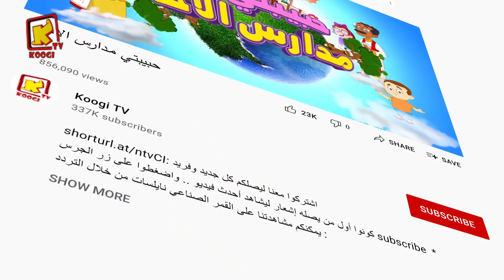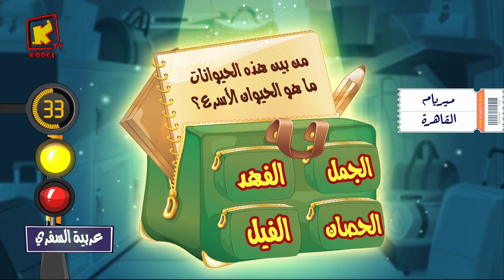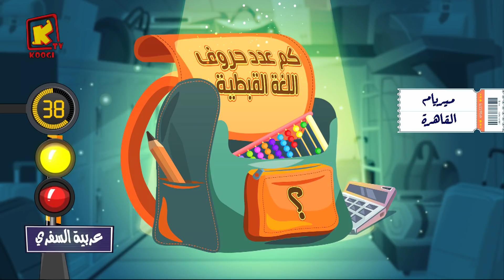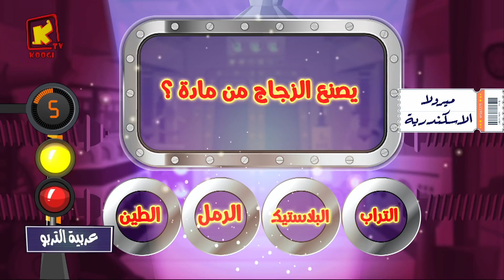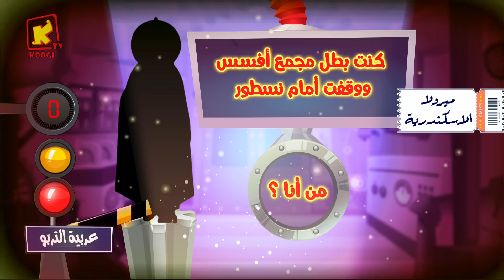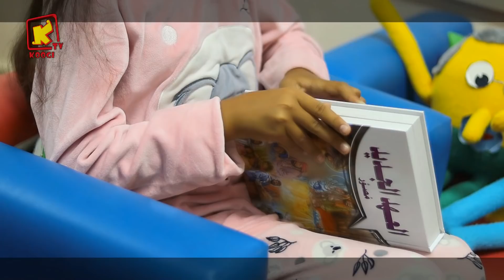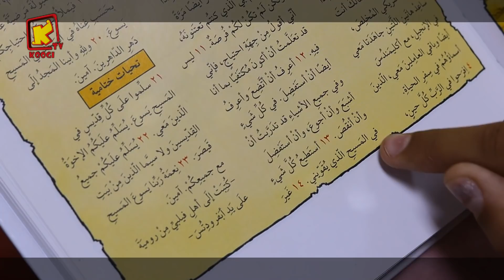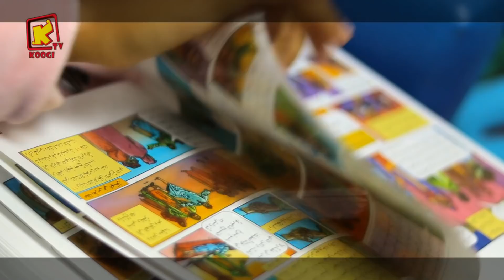Koogi Tv -توت .. توت - الحلقة الأولى - قناة كوجى للأطفال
*  5/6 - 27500 قناة كوجى القبطية الأرثوذكسية للأطفال :  11096 أفقى